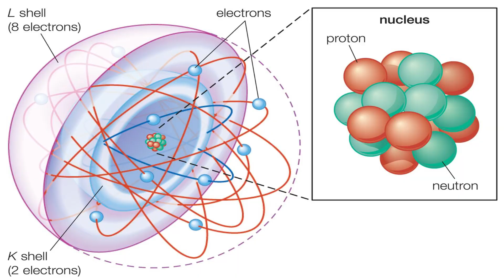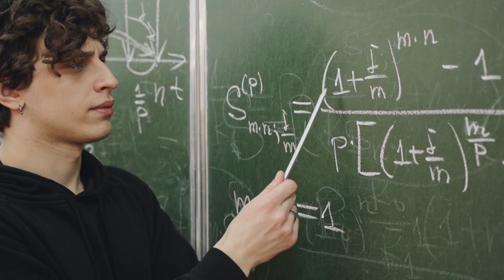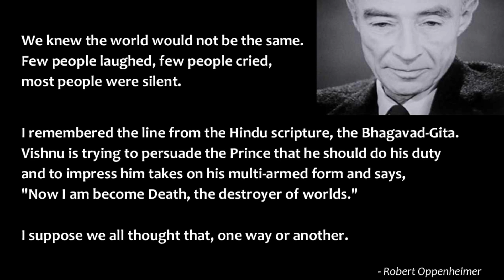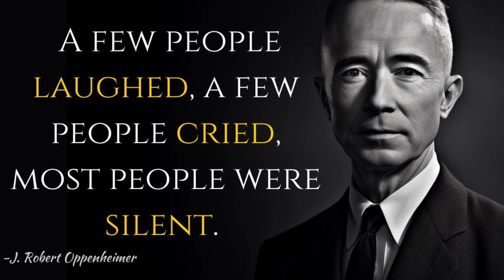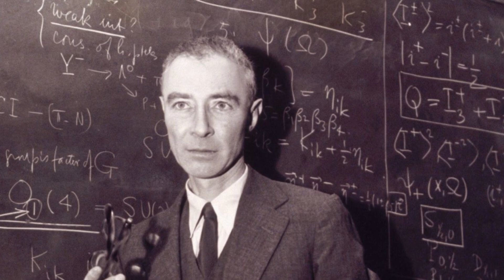Oppenheimer: Destroyer of Worlds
In this compelling video, we delve deep into the life and work of J. Robert Oppenheimer, the brilliant scientist who is often referred to as the "Father of the Atomic Bomb." Join us on a journey through history as we explore Oppenheimer's early career in physics, his pivotal role in the Manhattan Project, and the ethical dilemmas he faced during the development of the atomic bomb. Discover the complex and controversial legacy of this scientific genius who forever altered the course of history. We'll uncover the science, the struggles, and the profound impact of J. Robert Oppenheimer in this thought-provoking exploration of one of the most influential figures of the 20th century.